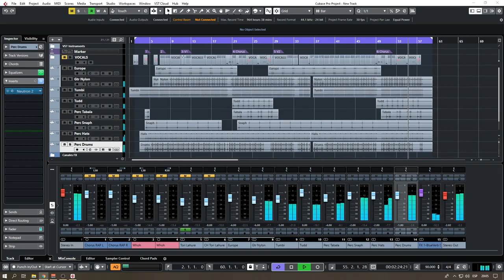Music Track : TORI LAHURE - Karaoke, Funky, Funny, Bash, Patiyala Groove, HipHop, Instrumentals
Much thanks for the much fun times to all the friends from KU who went Patiyala, Punjab, India for SAUFEST 2012 together.